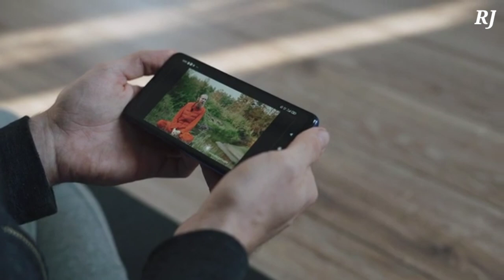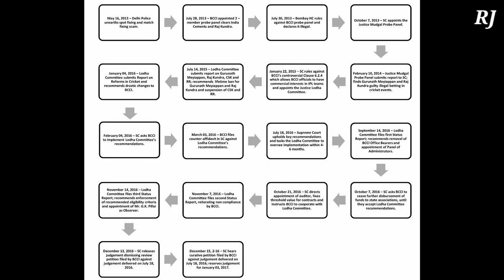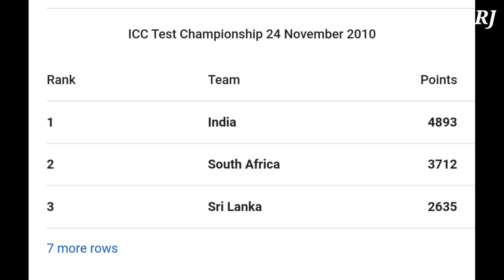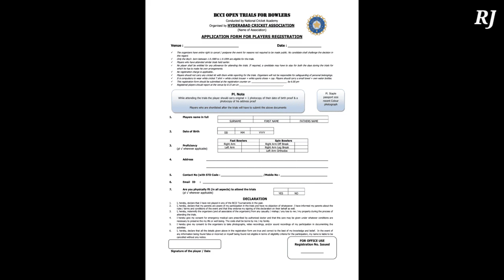Politics in INDIAN Cricket. రాజకీయ ఉచ్చులో భారత క్రికెట్. అభిమానుల గుండెల్లో ఆందోళన.RJ DISCOVERIES.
cricket politics
viral video
politics in cricket
match fixing